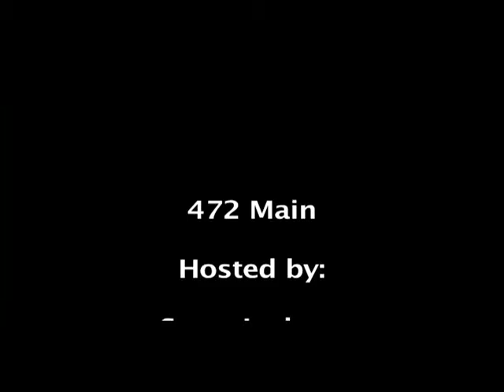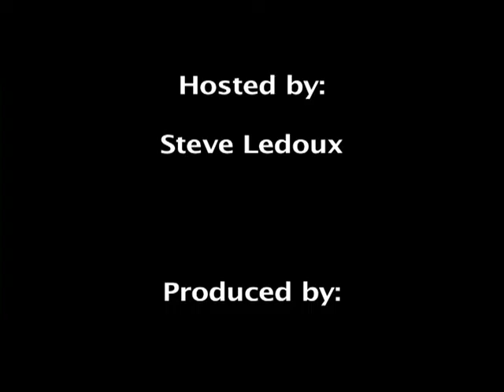472 Main Episode 4 Jul 2013